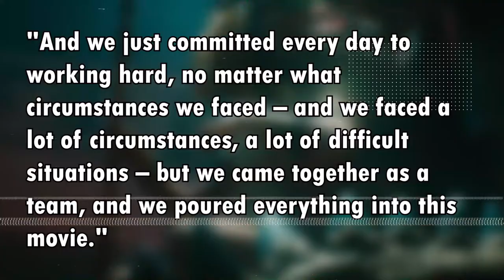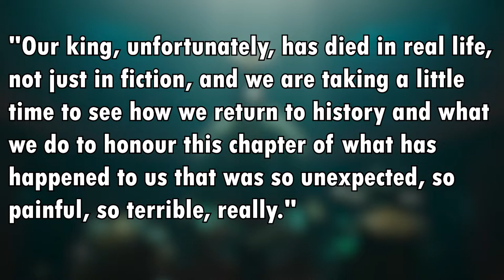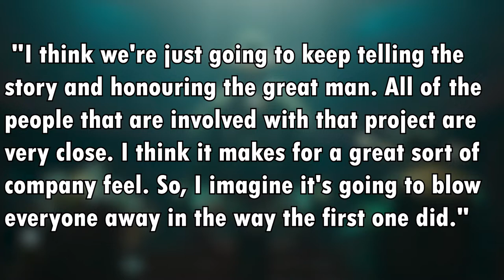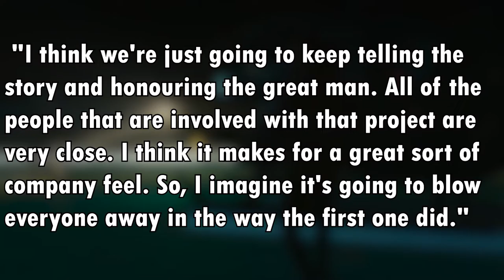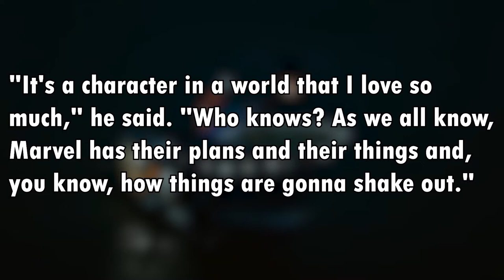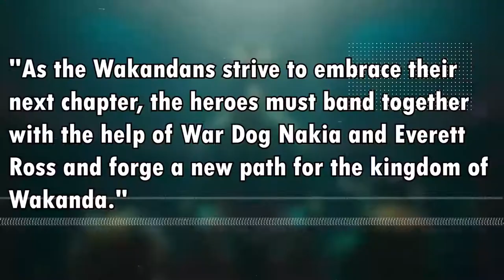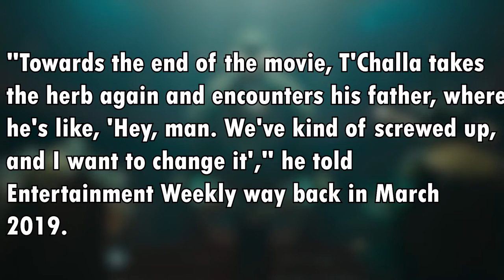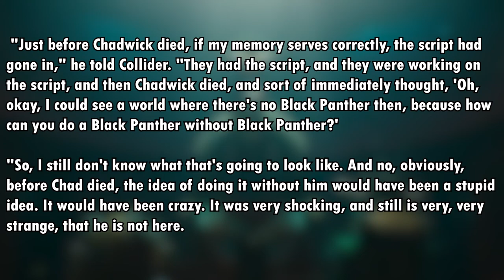Black Panther 2 : WAKANDA FOREVER | full movie trailer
In the new superhero action movie "Black Panther 2" from Marvel, the new Black Panther revealed what happened after the protagonist of the first part left this world.

The premiere of the next Marvel blockbuster Black Panther: Wakanda Forever is approaching, so more and more details appear on the network both about the tape itself and about the filming process. This time the performer of the role of the new Black Panther Letitia Wright gave a short interview. In it, the actress admitted that after the departure of Chadwick Boseman (Chadwick Boseman), who played T'Challa, the first Black Panther, it became very difficult to act in the sequel. For her, every day of work was a struggle. Letitia Wright could not even imagine that she would be on the set of Black Panther 2 without her brother. It took her several months to accept this fact.

The new Black Panther said that the director of the film, Ryan Coogler, helped her survive this moment. He knew that the departed world of Chadwick Boseman pushed him to continue. The actor wanted the franchise not to end, to continue to develop. The director was sure that a sequel was needed. He conveyed this confidence to the acting team. He explained to the team that Black Panther 2: Wakanda Forever was about more than just the feelings of each of them. The actors felt supported and also found peace. They accepted the fact that they needed to shoot a sequel without Chadwick Boseman, so they enthusiastically participated in the creation of the tape.

Black Panther 2: Wakanda Forever will be released on November 9, 2022. The title of the protagonist will go to his sister, Shuri, played by Letitia Wright. Other characters will also appear in the film, including new superhero Namor the Sub-Mariner.